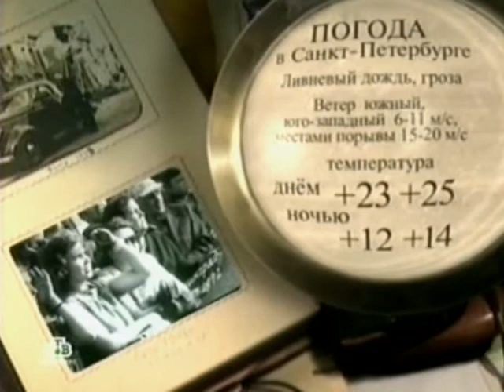На международной выставке в Петербурге представлены последние тенденции ювелирного искусства.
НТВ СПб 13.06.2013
в петербургском ЦВЗ «Манеж» открылась XVII Международная выставка «Петербургский ювелир». Участие в ней примут более 200 мастеров со всего мира. Все претендуют на главный приз — фигурку грифона.